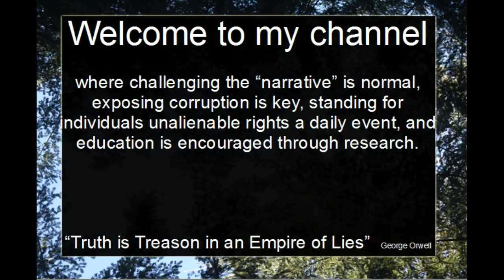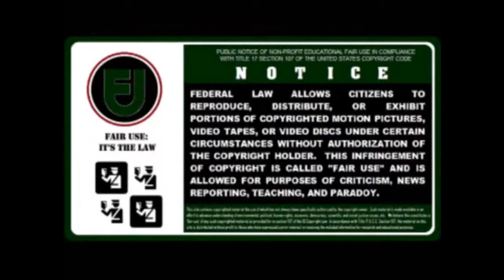Nevada Court Update: Andrea Parker 7/19/17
Andrea Parker gives updates from outside the courtroom on the "Bundy Trials" currently being held in Las Vegas Nevada. 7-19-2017

Special thank you to Lo K for continuing to post the most up to date information coming out of the courtroom. To Get more videos and coverage check out Lo K's channel